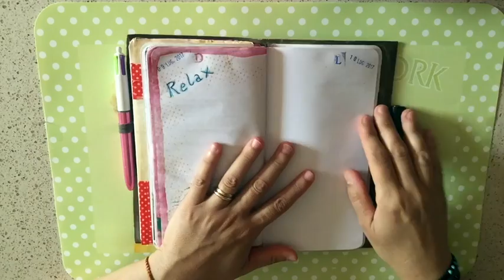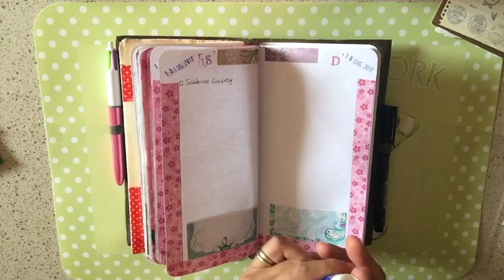MIDORI: Decorazione della settimana dal 10 al 16 Luglio #13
Finalmente sono tornata con la ma decorazione settimanale. Ho impostato il video in modalità chiacchiere!! Fatemi sapere se è noioso!! Consigli sempre ben accetti!!